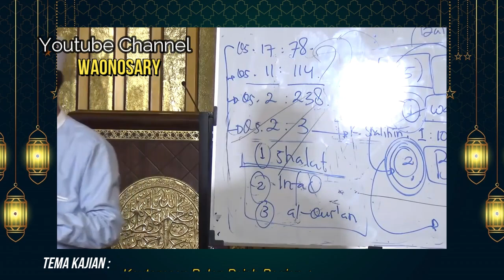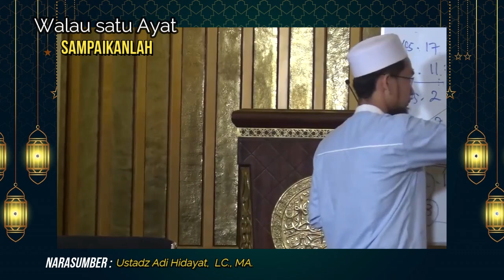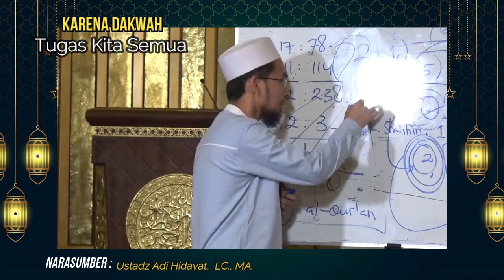Keutamaan Bulan Rajab bagian 4 - Ustadz Adi Hidayat